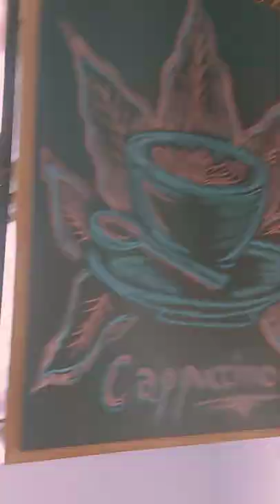chalk art on cafe